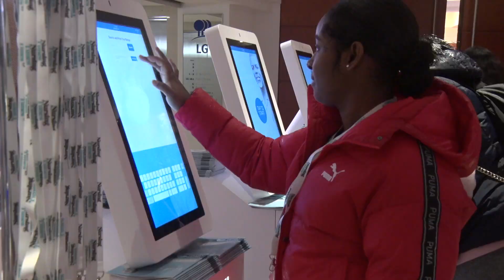See what our exhibitors thought of Nursing Times Careers Live 2019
Our nursing jobs fairs are back for 2020 and will be visiting Birmingham, Brighton, London, Liverpool and Manchester.